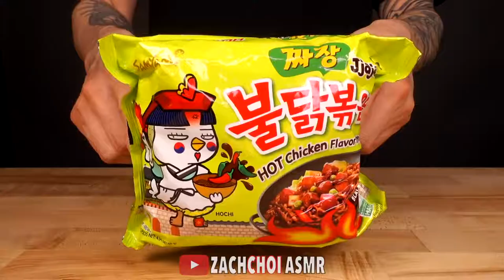ASMR MUKBANG BLACK BEAN FIRE NOODLES & CHICKEN NUGGETS No Talking EATING SOUNDS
This is an ASMR video. To experience ASMR tingles